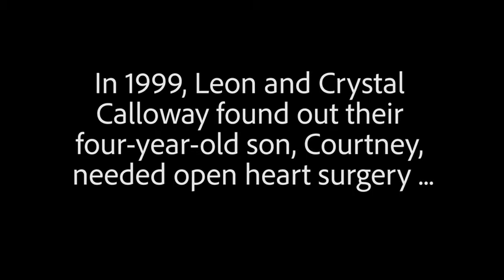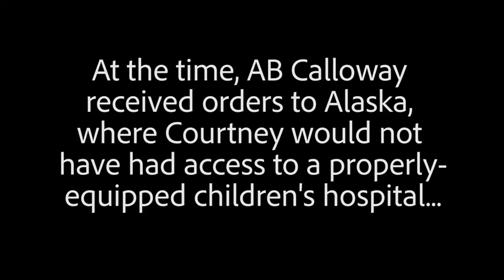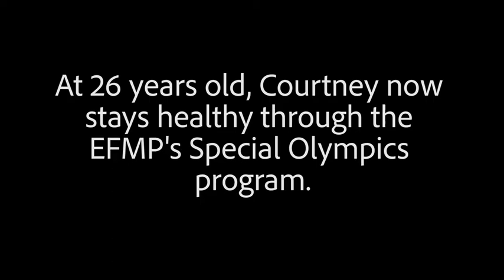EFMP Feature (2020) 🇺🇸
🔴 [Author]:
Video by Senior Airman Tara Stetler

🔴 [Unit]:
375th Air Mobility Wing Public Affairs

🔴 [Location]:
Scott Air Force Base, Il, United States

🔴 [Description]:
When the Calloways had to watch their four-year-old son, Courtney, go through heart surgery, the Exceptional Family Member Program was there to make sure he had the best care possible. Now, 22 years later, Courtney uses the EFMP Special Olympics program to stay heart healthy!

🔴 [Tags]:
special olympics, Exceptional Family Member Program, scott afb, scott air force base, EFMP, support services, Tara Stetler, Leon Calloway

🔴 [VIRIN]:
200113-F-VX890-141